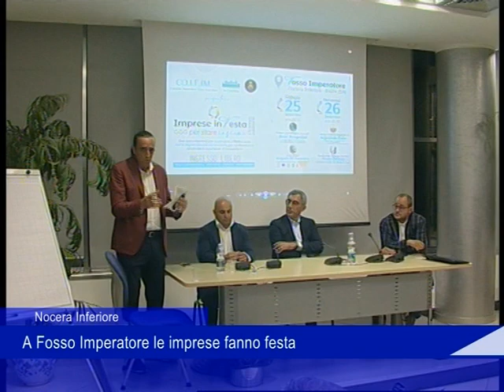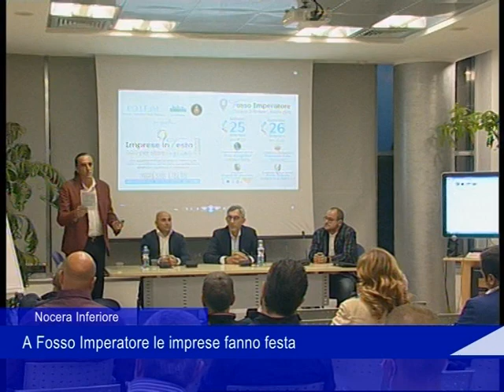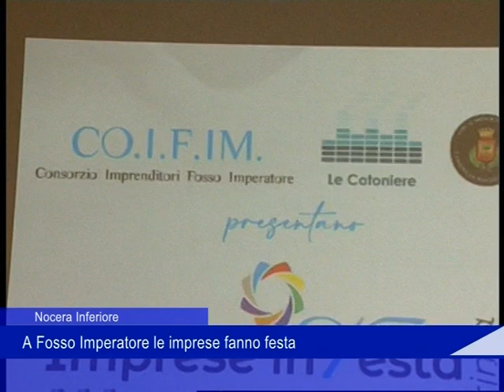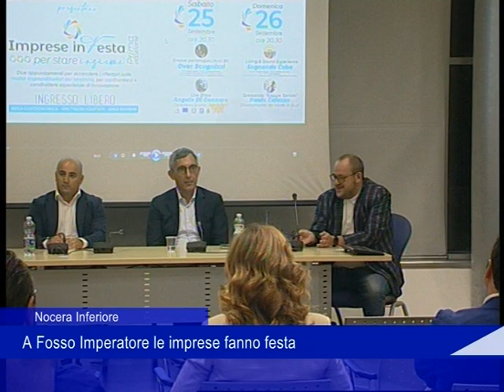la festa delle imprese fosso imperatore 18 09